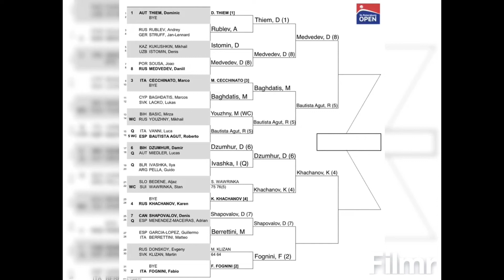Saint Petersburg Open 2018 | Prediction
More predictions, soon...!